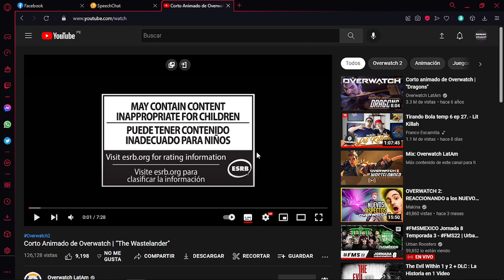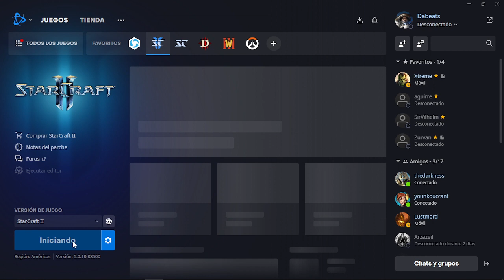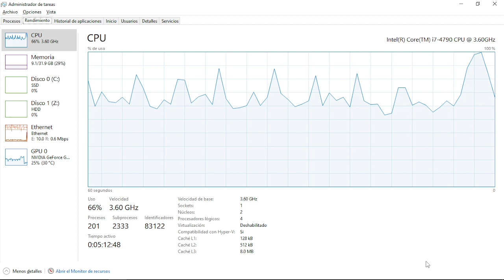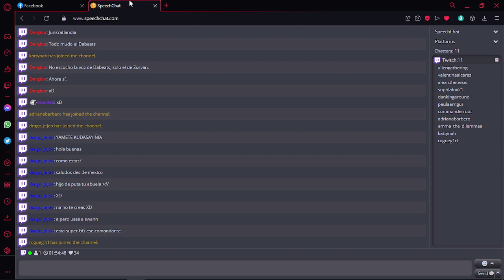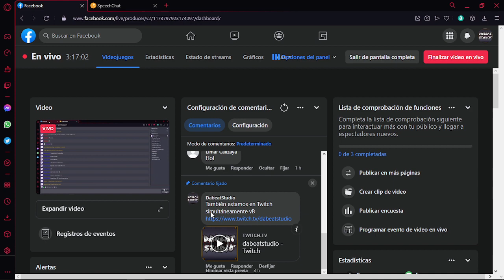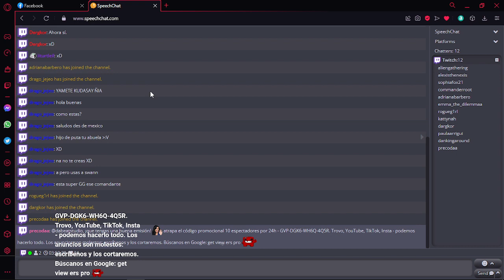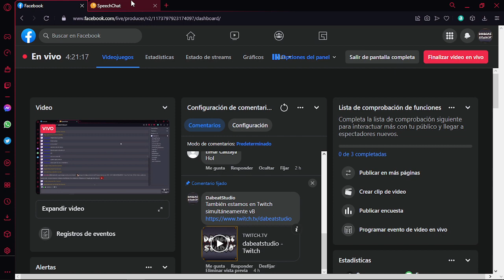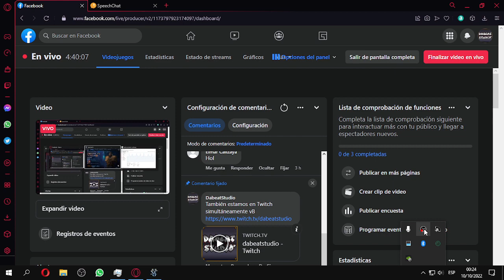Subiendo al 15 #13 | Full Swann, full prestigio - Starcraft II (En vivo)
Jugando con Swann full defensas, full prestigio hasta llegar al cochino 90 tmr v,B